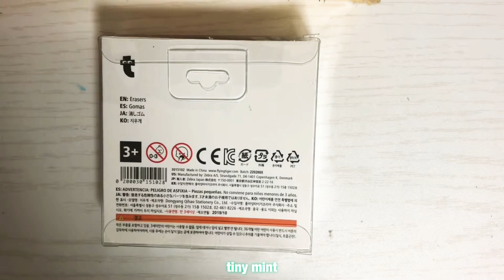Tiny school supplies - Flying Tiger ミニ文房具 작은 문구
unboxing tiny school supplies from Flying Tiger (it’s an actual eraser!)
フライングタイガー製のミニチュア消しゴム文房具紹介

플라잉 타이거제 미니어처 지우개 문구 소개